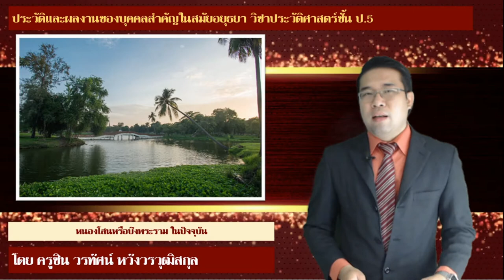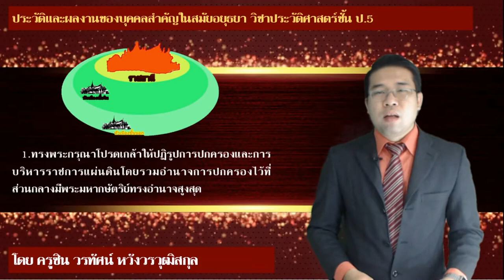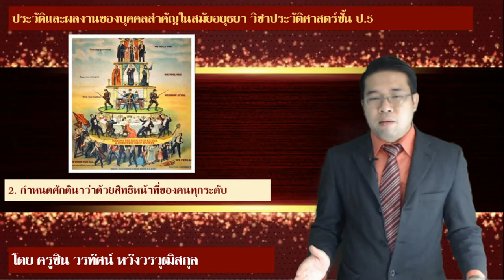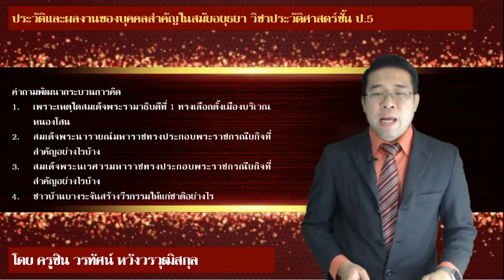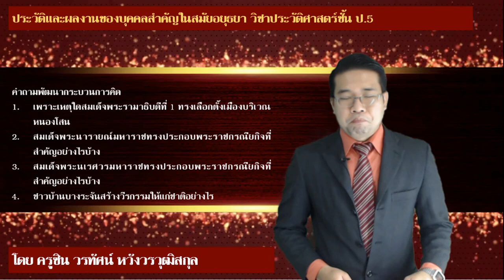ประวัติและผลงานของบุคคลสำคัญในสมัยอยุธยา วิชาประวัติศาสตร์ชั้น ป.5